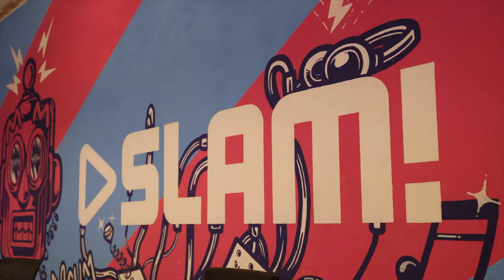Het SUCCES van ACTIVEREN vieren bij SLAM! - FREDDY MOREIRA